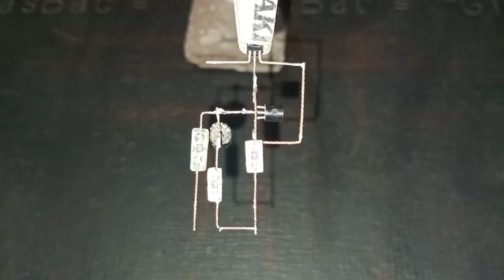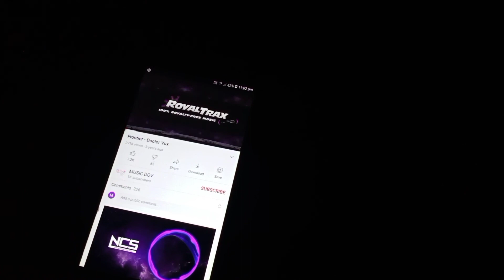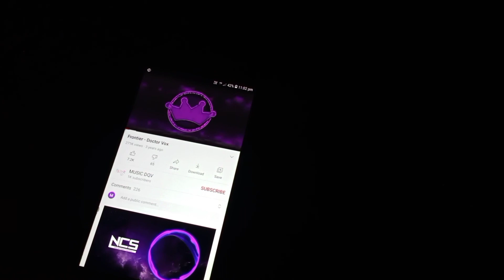[NEW] Top 2 Electronic projects with Relay , BC547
Hello all there

 Some ideas or experiments can be dangerous. And for that you can damage your self and environment, I'm professional in my business

 Every video is even made with complete sefety and measures, enjoy the video and keep yourself fit and take care of the environment.

  Warning: -
   Each performance presents risks and hazards that must be fully understood before attempting. And should only be done by professionals.